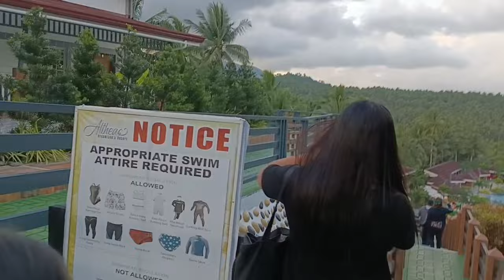ITO ANG GANAP BAGO MAGSIMULA ANG BIRTHDAY CELEBRATION NI DODNG ROEL@RoelofMalalag@val santos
ito ang ganap bago magsimula ang birthday celebration ni dodong roel